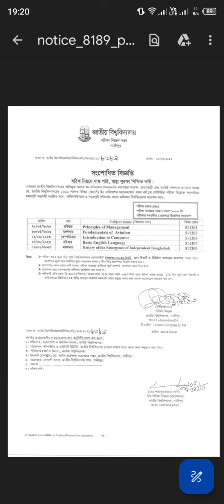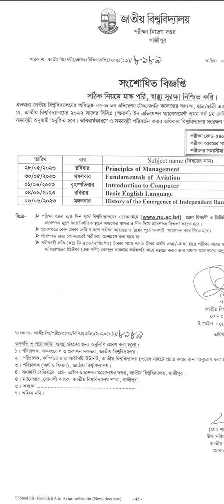পরীক্ষার রুটিন পরিবর্তন | 10 may update notice | today national University update notice | nu update